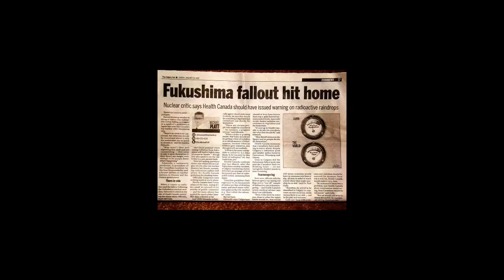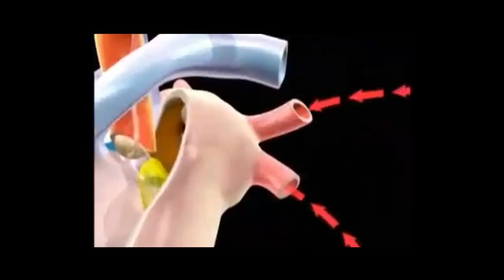FALLOUT FORECAST & CESIUM HEART ATTACKS 6.15.2012 (MIRROR)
Radiation Fallout Forecast for Canada, the US & Europe for the next 48-72 hours.